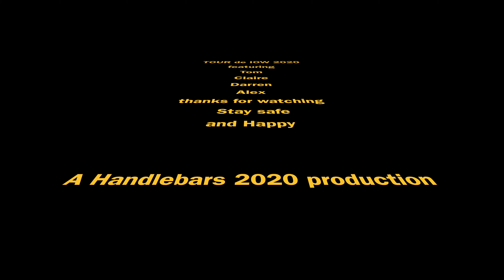Tour de Isle of Wight 2020 day Five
The final leg of our Isle of Wight bikepacking trip with Darren, Claire and Tom, August 2020

The bike I rode was a Genesis Croix de Fer 853, which I built up with Shimano Ultegra and 105,  the rear rack was the Tailfin aeropack with a tailfin pannier.  All of us rode with the Tailfin racks with no issues.

Tent was a Vaude powerlizard soul 1-2p